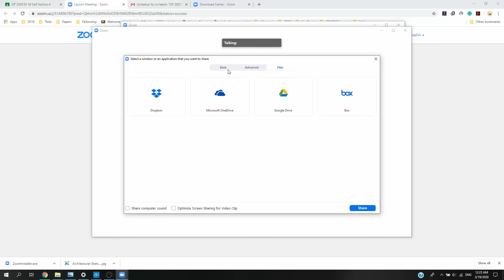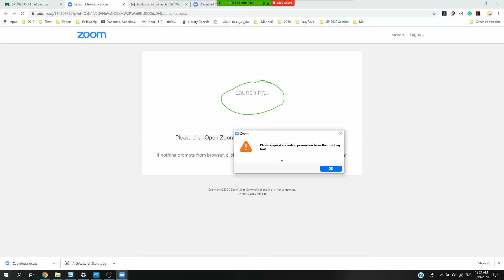03 02 Joining & controlling ZOOM Meeting From PC